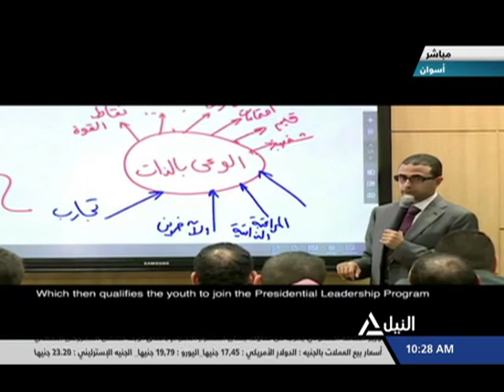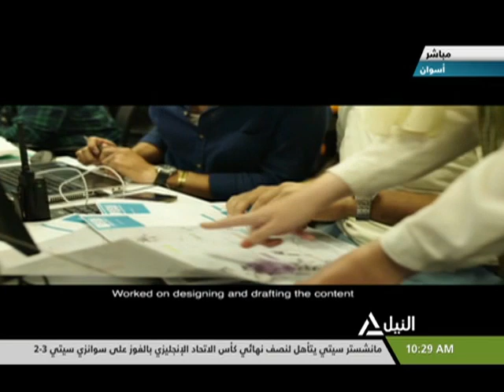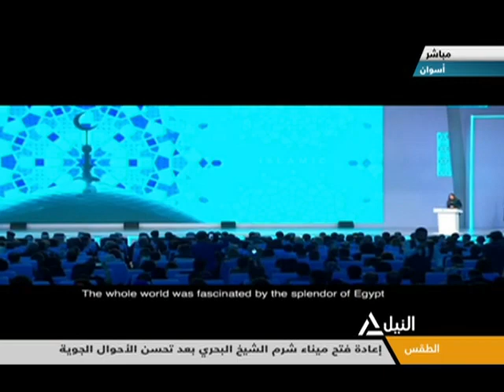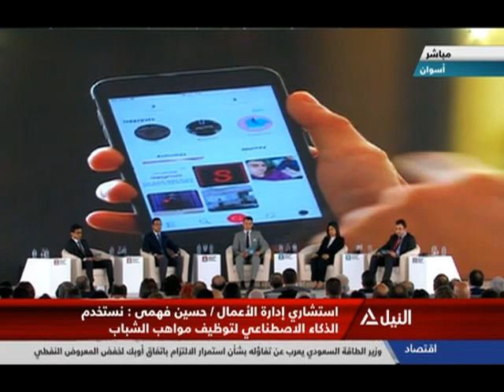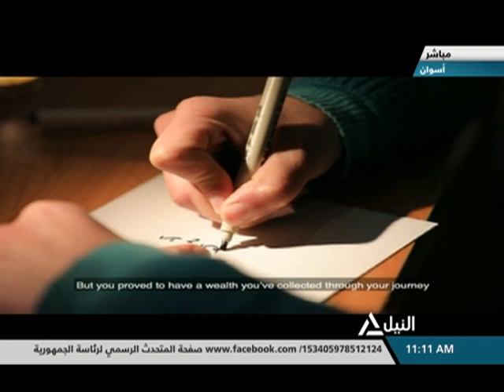الرئيس السيسي يشهد فعاليات الجلسة الافتتاحية "منتدى شباب العالم..آفاق جديدة"